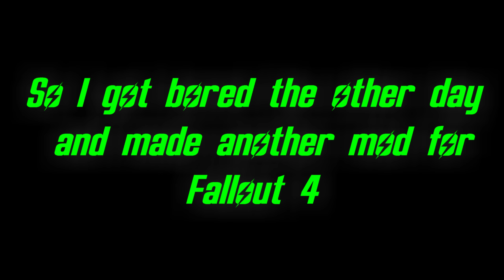50 Shades of Duct Tape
Got bored one day and decided to make a mod for Fallout 4.

Follow me on them Social media thingamajigs.